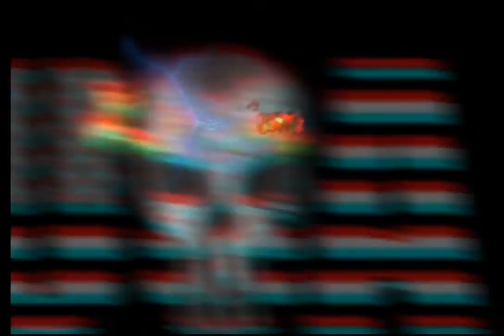WOMACC DA OMEN X MG X SCOTROCK-THUNDER SOUNDS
PRODUCE BY DJ FELA RIP TRACK 2